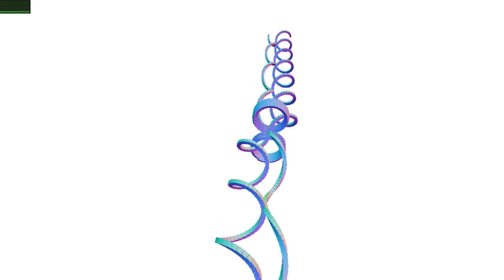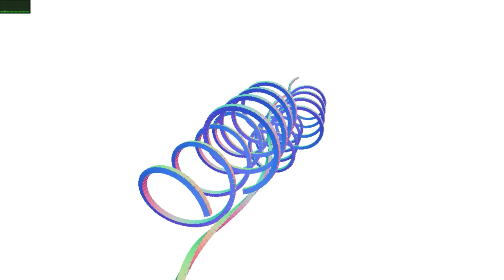Overview - Interactive 3D Graphics